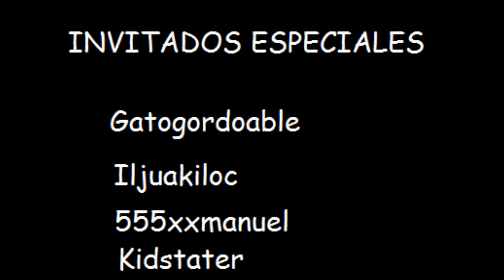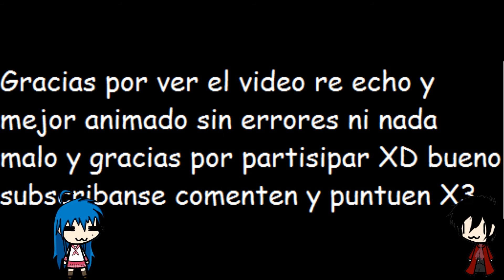Para el porno es la internet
Re echo y mejorado XD